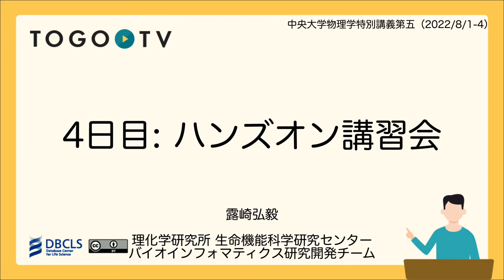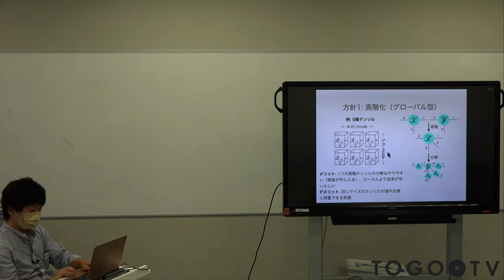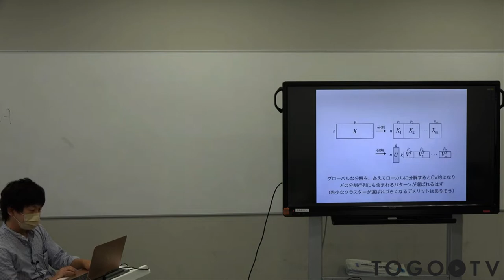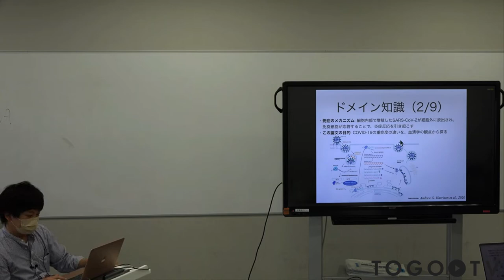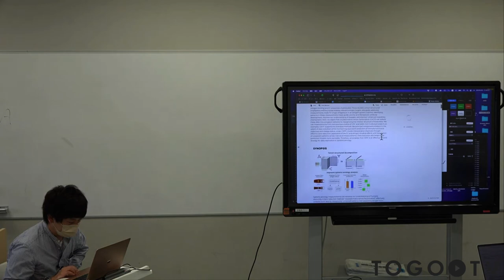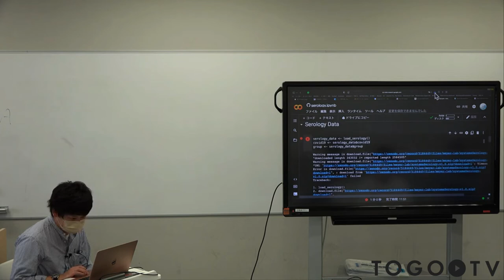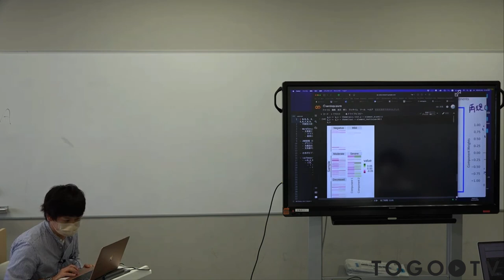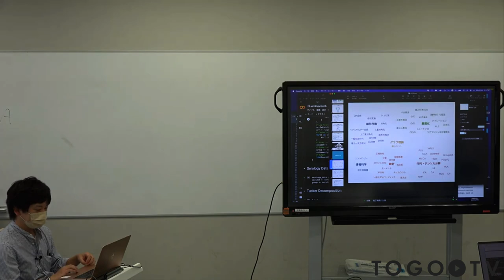中央大学 集中講義「物理学特別講義第五」4日目: ハンズオン講習会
2022/8/1-4に開催された中央大学の露崎弘毅氏（兼任教員）による集中講義「物理学特別講義第五」の4日目の内容をお送りします。 本講義では、新型コロナウイルス由来のタンパク質を解析した血清学の論文Tan Z. C. et al., 2021の中で実際に取り組まれた、テンソル分解によるデータ解析を、ハンズオンの題材として扱っています。 講義の内容は、講師が執筆した以下のJSBi Bioinformatics Reviewの論文に基づいています。
行列・テンソル分解によるヘテロバイオデータ統合解析の数理
行列・テンソル分解によるヘテロバイオデータ統合解析の数理 ―第2回 行列同時分解―
行列・テンソル分解によるヘテロバイオデータ統合解析の数理 ―第3回 テンソル分解―